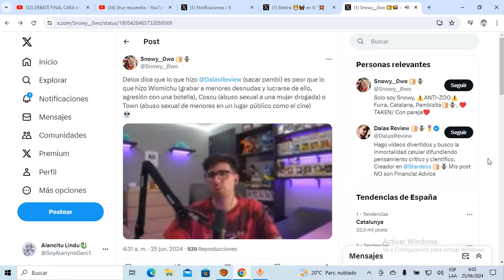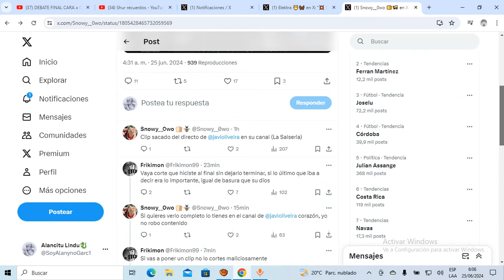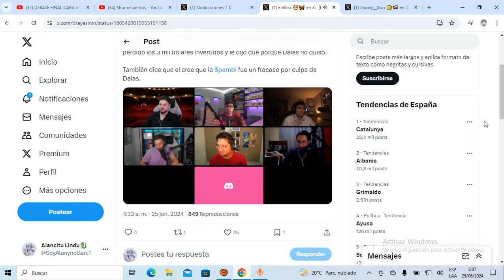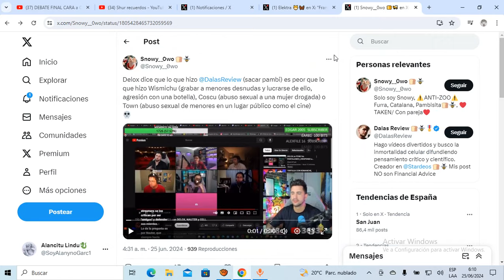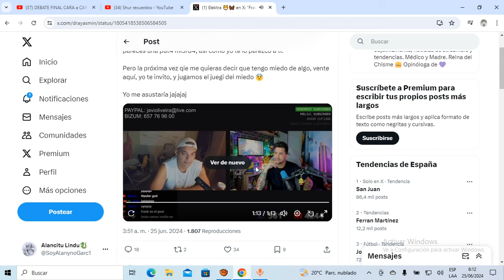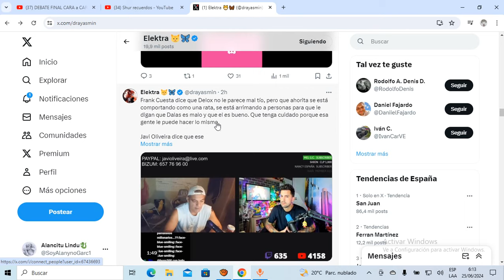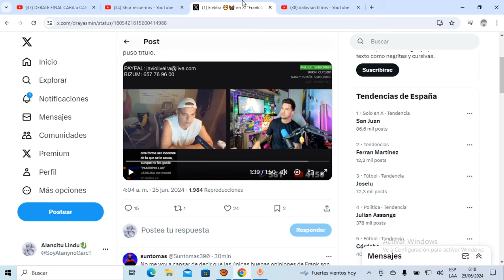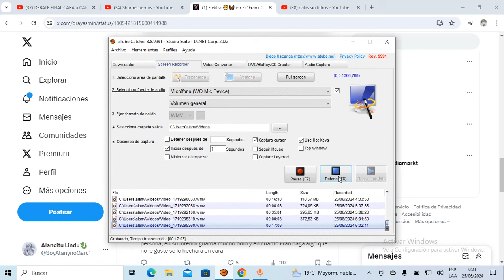FRANK CUESTA INSULTA a DELOX y a NAUTERPLAY! JAVI OLIVEIRA MUY DECEPCIONADO con DELOX!